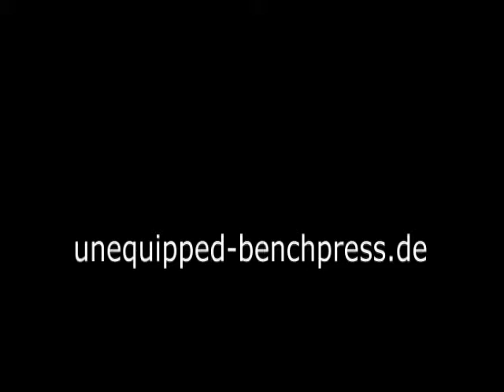Raw Bankdrücken - Walter Kurda - 2015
.. immerhin 10 1er-Sätze mit 180 kg ...